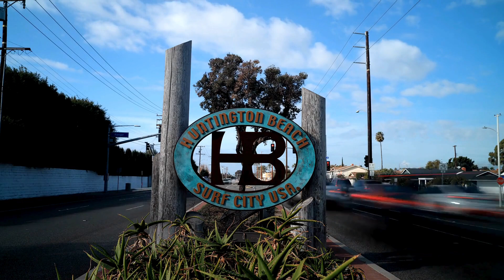Huntington Beach, California USA from Above Drone Aerial Views [4K/HD]